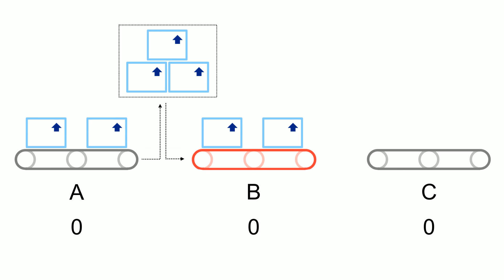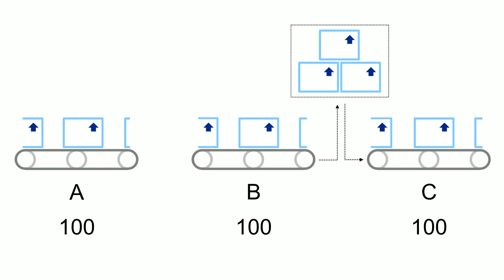Accumulation - Effective Placement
This video gives an example of the importance of locating your accumulation next to your speed bottleneck.